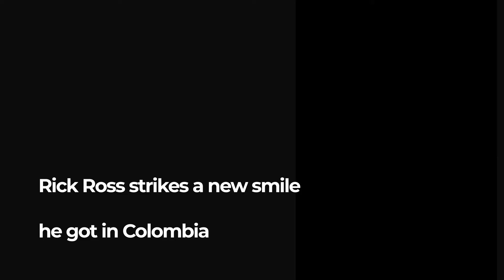Rick Ross gets a new set of teeth in Colombia